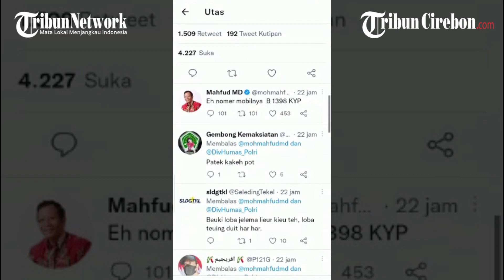Mahfud MD Sampai Jengkel, Polisi Ogah Parkir Mundur lalu Debat dengan Pak RT yang Renta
TRIBUNCIREBON.COM - Video viral seorang polisi debat dengan ketua RT gara-gara urusan parkir, karena pria ngaku polisi itu tak mau mundur.

Di sisi lain, seorang pria tua, disebutkan seorang ketua RT, meminta sopir mobil Innova dengan plat nomor B 1489 KYP itu mundur karena menghalangi jalan masuk.

Namun, si sopir tersebut ogahan untuk mundur. Bahkan, si ketua RT sampai mau mengangkat dan memindahkan agar mobil itu mundur.

Oknum yang diduga seorang polisi tersebut sempat berteriak mengatakan tidak bisa memindahkan mobilnya.

Video Editor: Fillaraz Mutia Sabrilla